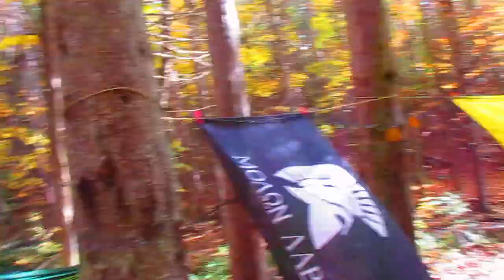Columbus Day Weekend Camping at Betty Brook - October 10, 2021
A stay around camp day camping at Betty Brook. Beautiful day, a bit cool, did some hiking around the state forest taking in the colors and scenery.